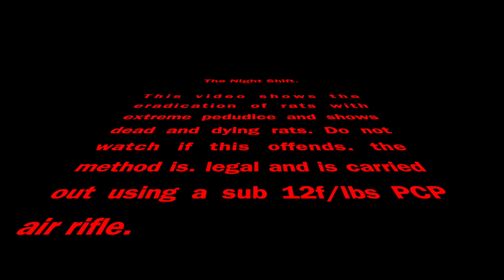Rat shooting in The Avenue HD 1080p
This video shows the legal pest control of rats using a pcp air rifle. Please do not watch if this is likely to offend.